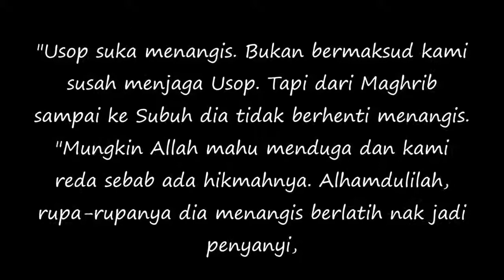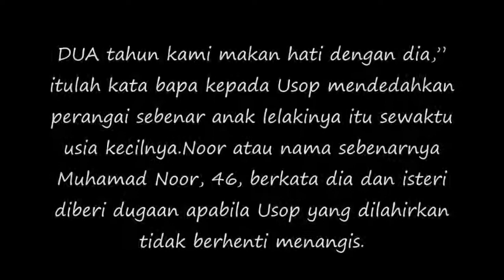VIRAL Ibu Bapa Makan Hati Perangai Usop ..KEJAM ??